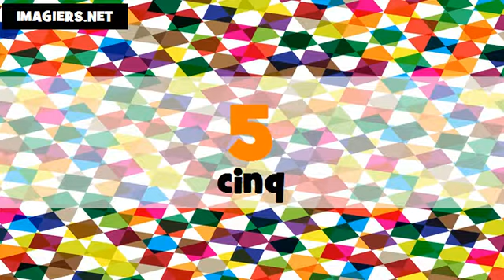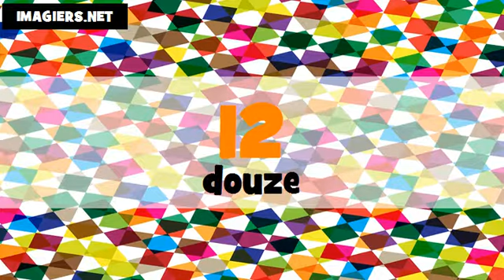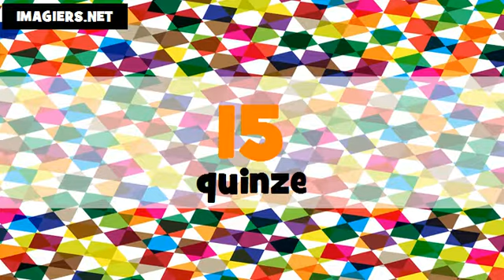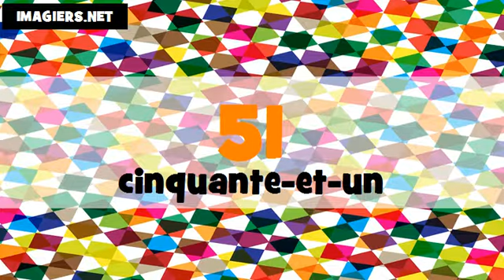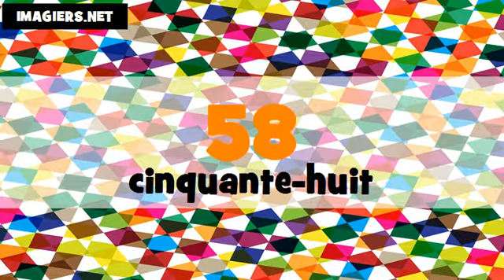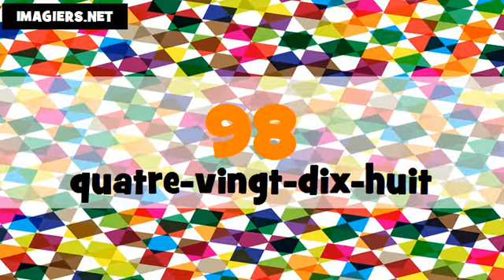Learn French I Learn Cantonese I Numbers From 1 to 100